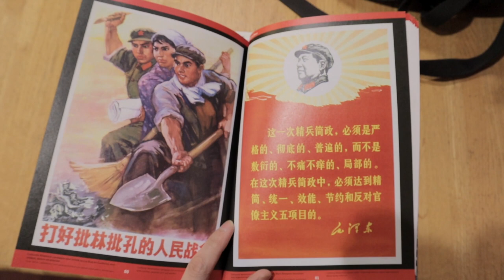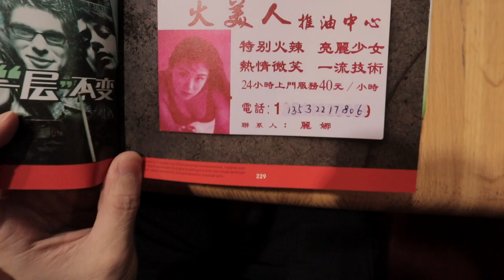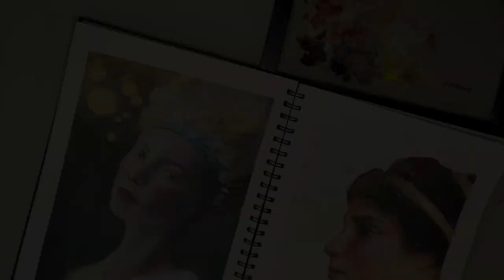Just A Calming Vlog to Waste Your Five Minutes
Yeah, this one is a filler, sorry guys.
But it's good to just quiet down and concentrate on something.